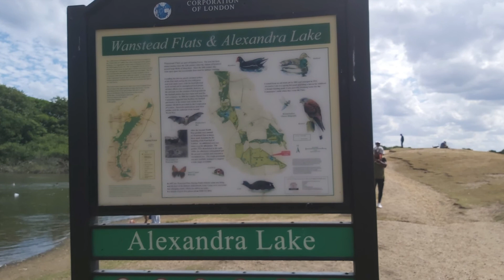🏞Alexandra Lake /London🏝 /Shaifa Begum /21.06.20